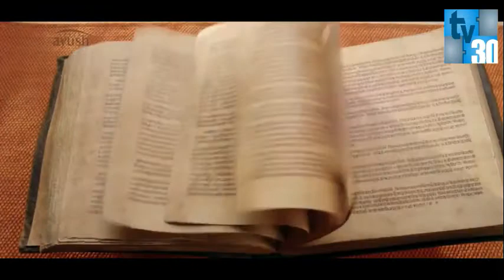Story Meerut Pati Patni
मासूम ने खोला मम्मी की इस हरकत का राज